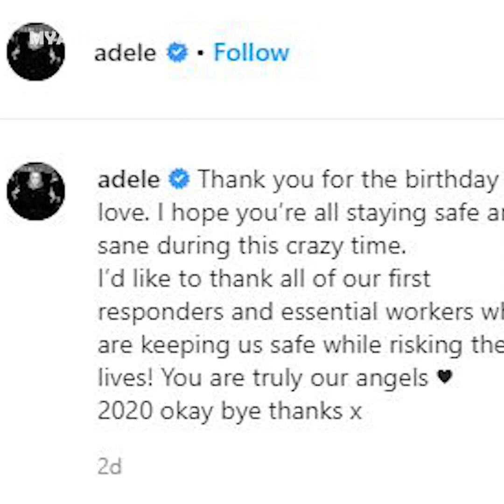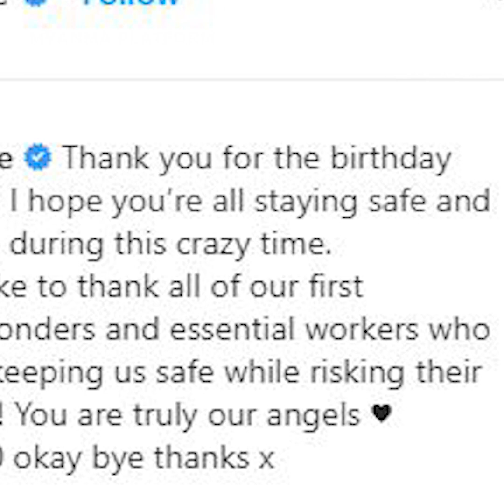ဒါက အရင်က Adele မှ ဟုတ်ရဲ့လား ပြန်မေးယူရတယ်...